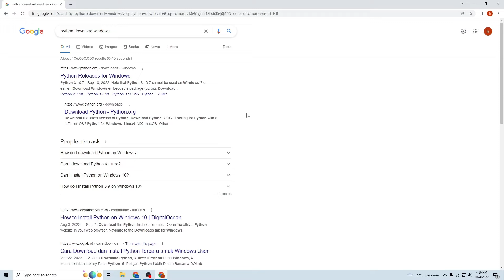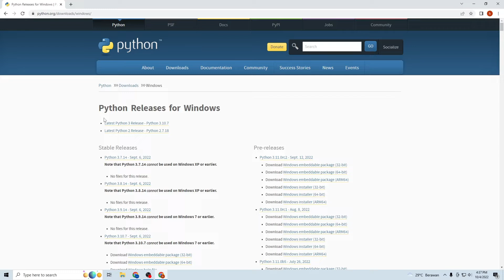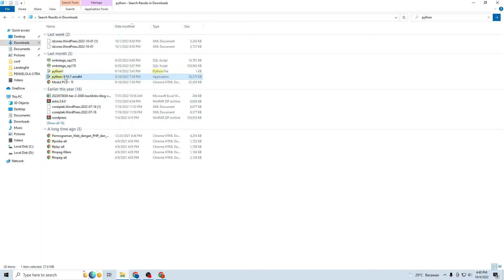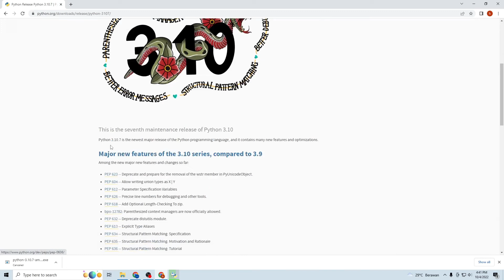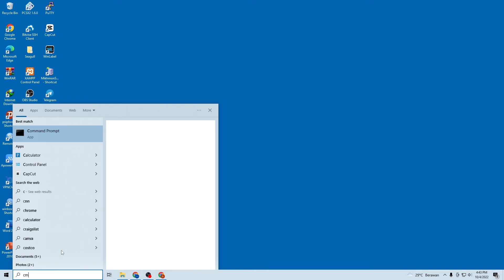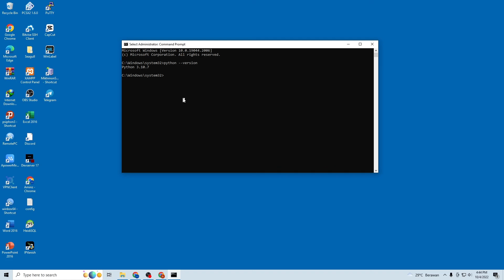Instalasi Python pada Windows & Cara Cek Versi Python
Cara Instal Python di Windows 7, Cara Instal Python di Windows 10, Cara Instal Python di Windows 11, Install python windows, instal python.

Video ini bisa anda ikuti untuk instalasi python pada windows baik itu windows XP,7,10 dan 11.